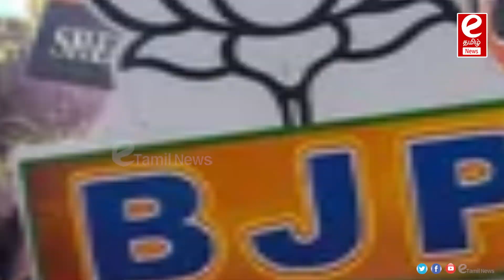ஹரியானா தேர்தல் முடிவு.. கருத்து கணிப்புகள் 'புஸ்' எப்படி?